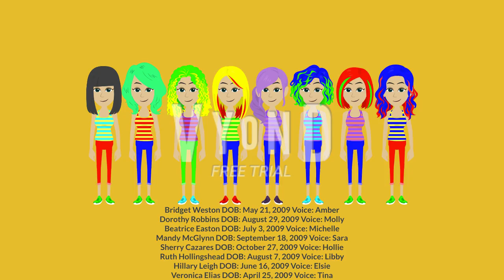14 new members of the Epsilon Dinosaurs (FIXED)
I changed Hillary's color!